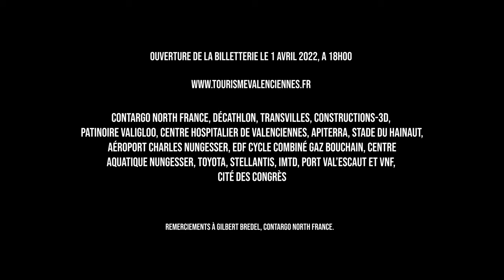TEASER MADE IN VALENCIENNES 2022